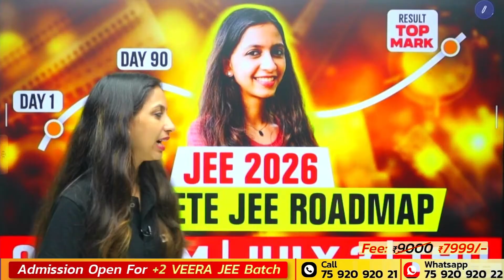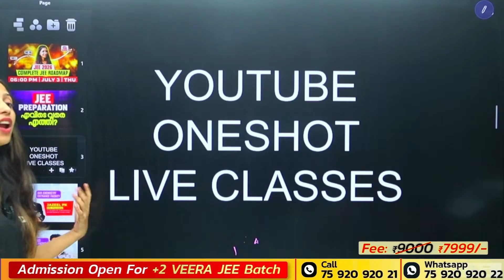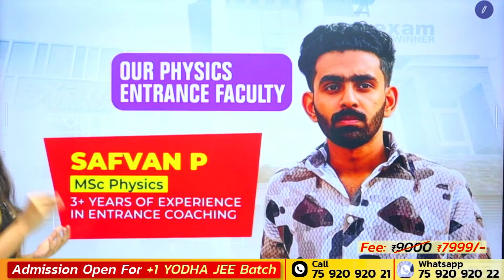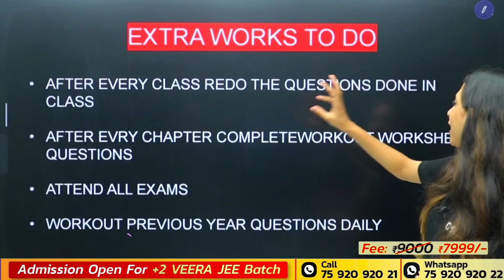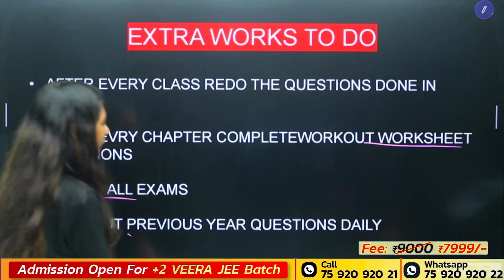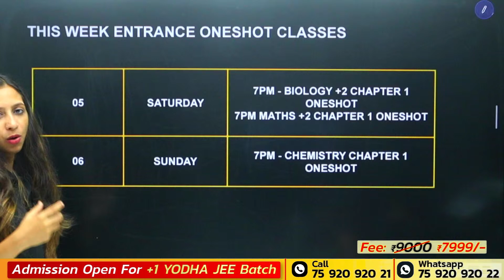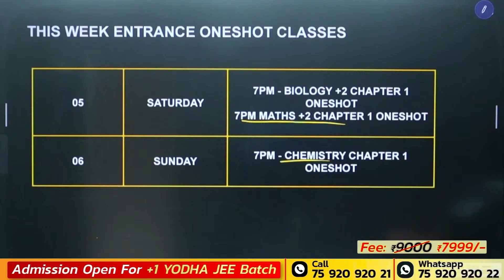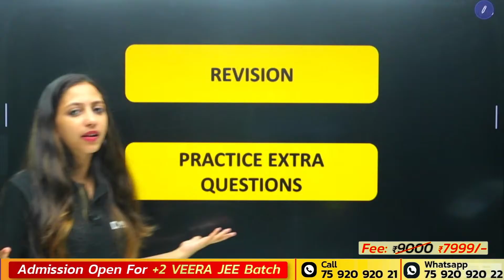JEE 2026 | Complete JEE Roadmap | Exam Winner JEE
📞 To Join Veera Batch 2025-26 for Plus Two JEE:
💰 Without Books: ₹7999

🔗📊 Unlock the logic behind Relations & Functions in this power-packed Oneshot session by Exam Winner, perfect for Plus One JEE aspirants! 🚀🧮 Understand ordered pairs, domain, range, types of relations, and functions with clear examples, shortcut tricks, and JEE-focused problem solving. 🎯📚 Build a strong mathematical base and boost your confidence from Day 1! 💯✨